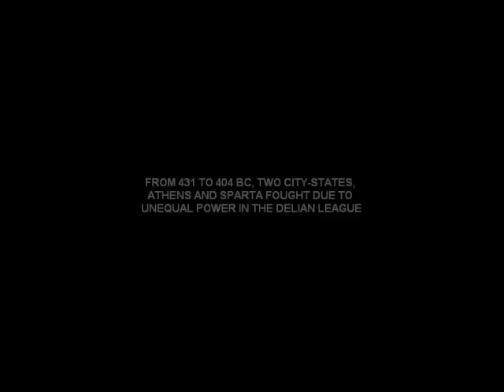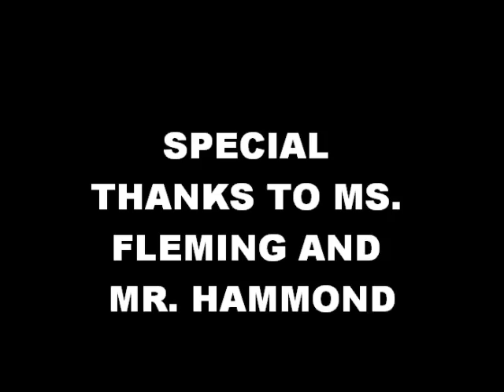The Peloponnesian War (Trailer)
This is a World's Fair Project that we did in school.